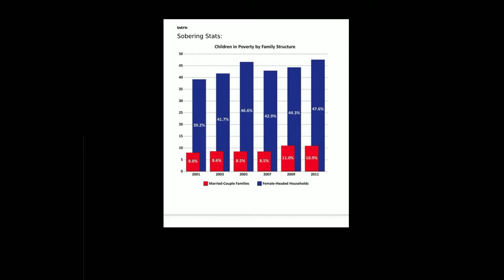In Search Of Godly Men || Julius Esunge || 06-19-22